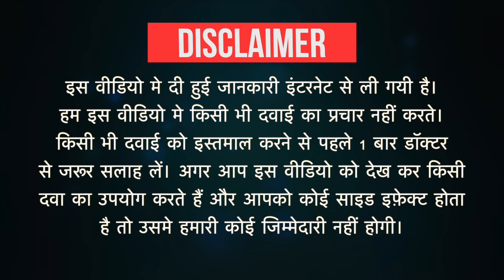Numlo-M Tablet PR Uses in Hindi | Side Effects | Dose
Numlo-M Tablet PR Uses in Hindi | Side Effects | Dosage